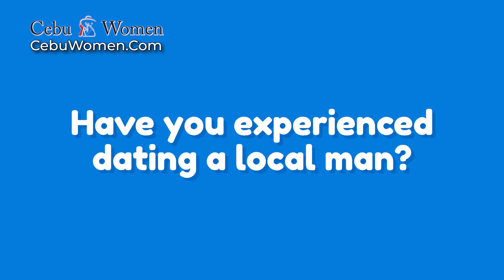Did She REALLY Say THAT?! Filipina HOT MIC Dating Q&A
Filipinas continue to be the preferred choice for guys seeking lifelong relationships with Asian women. Many men embark on solo travel adventures to Cebu with the intention of connecting with single Filipino women open to intercultural relationships.

This inclination towards dating Filipinas is not arbitrary; rather, it stems from the fact that Asian women living in the Philippines possess notable qualities that countless men seek in a wife.

Roxan, a 33-year-old Filipina who actively looks for romance by seeking better bachelors dating beyond borders, sheds light on the love language commonly shared among Pinays. She emphasizes the significance of gift-giving in expressing affection, a sentiment echoed by numerous other Filipina women.

But don’t get Pinays wrong. The value of the gift lies not in its monetary worth but in the sincerity behind the gesture. As Roxan aptly puts it, little things are big when done or given from the heart, highlighting the emphasis placed on genuine intentions rather than extravagant displays.

Philippine women are known to have an easygoing nature and appreciation for simple gestures. Contrary to misconceptions, dating Filipinas doesn't necessitate grand gestures or lavish expenditures.

Instead, Filipino girls are usually content with modest surprises and displays of affection that demonstrate thoughtful care. This characteristic makes Filipinas particularly appealing to foreigners intent on making international dating their gameplan to find a wife, as it fosters a relationship dynamic grounded in authenticity and emotional connection rather than materialism.

CHAPTERS:
00:00 Get To Know Cebu Filipinas
00:26 Meet ROXAN 215570 Age 33
00:56 Why Filipinas Use Matchmaking Services
01:12 Do Filipino Girls Prefer Foreigners?
02:39 Filipina Wants This Type of Man
03:42 Qualities That Attract Filipino Women
04:06 Family Matters To Asian Women
05:11 Age Matters To Some Filipinas
05:36 Do Filipinas Want Rich Men?
06:55 Filipino Women: Intimacy Matters
07:19 Filipino Girls’ Love Language
08:09 Meet Roxan In Cebu City
08:55 Meet & Date Single Cebu Filipinas